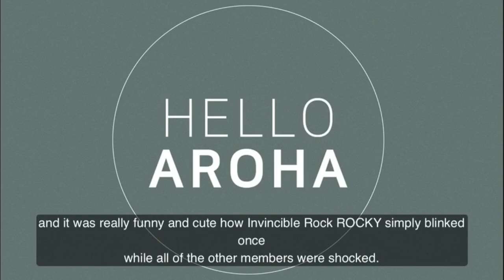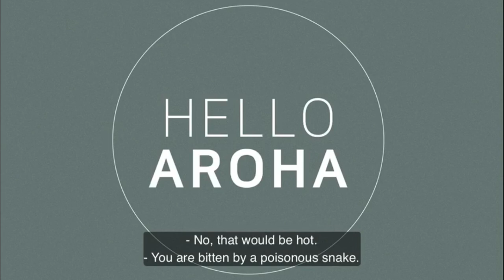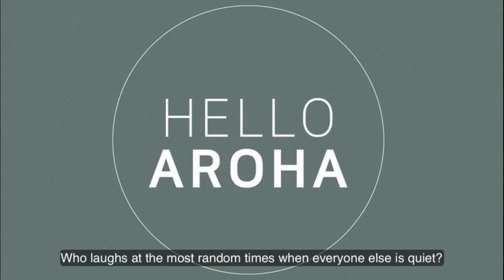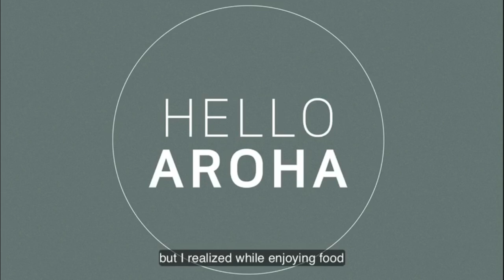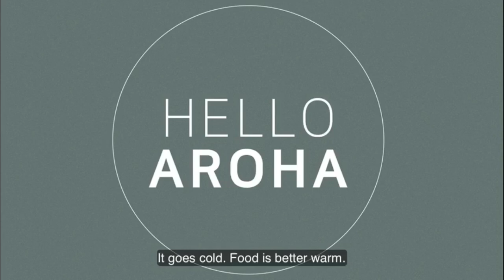211205 Hello Aroha 80 When you can see someone's personality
211205 Hello Aroha 80 When you can see someone's personality